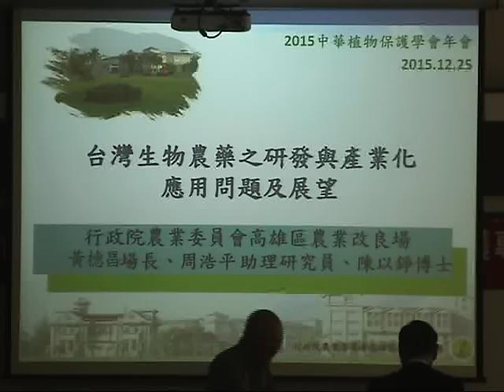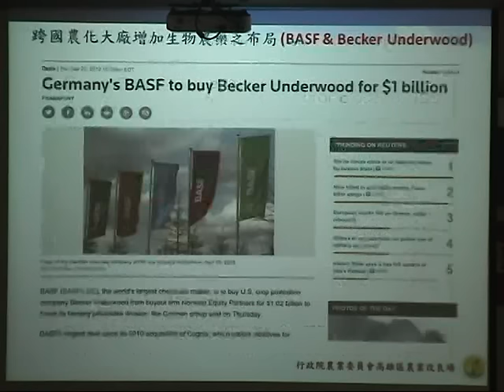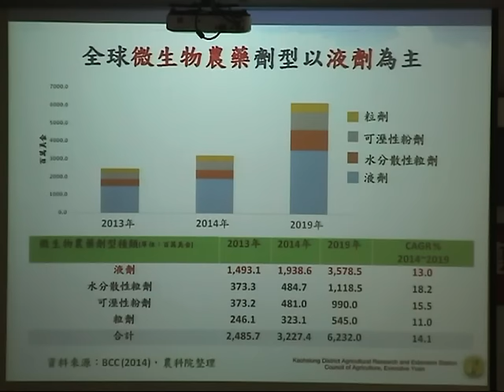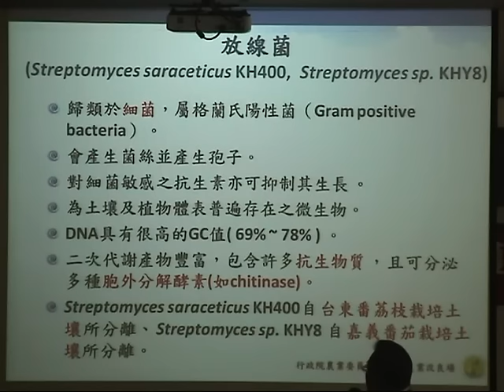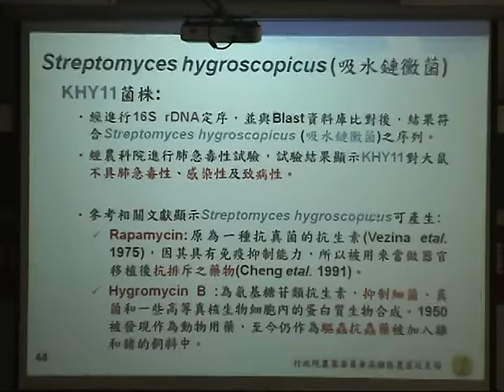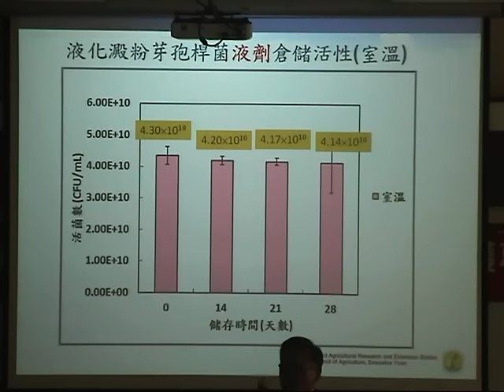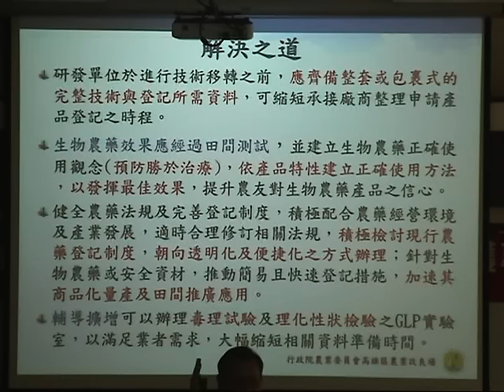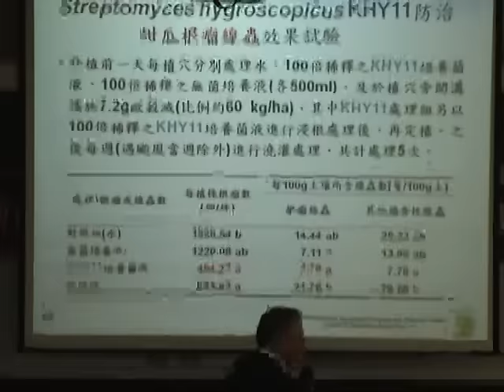台灣生物農藥之研發與產業化應用問題及展望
中華植物保護學會民國104年年會專題演講
時間：104年12月25日（星期五）
地點：高雄區農業改良場推廣大樓B305會議室
講題：台灣生物農藥之研發與產業化應用問題及展望
主講者：黃德昌 博士
長度：44:25